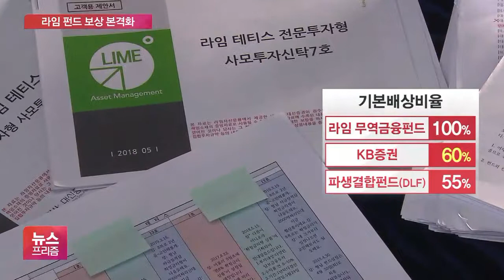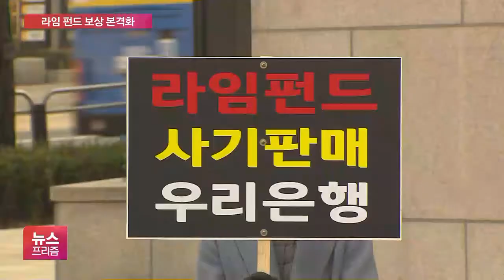라임 투자자, 최대 80%까지 배상 받는다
[앵커]

KB증권이 라임펀드 투자자에게 원금의 최대 80%를 배상해야 한다는 결정이 나왔습니다.

이번 결정은 라임 펀드를 판매한 다른 증권사나 은행들의 배상 규모에도 영향을 미칠 것으로 보입니다.

김창섭 기자의 보도입니다.

[기자]

이번 분쟁조정위원회의 KB증권 배상안은 100% 보상 결정이 난 라임 무역펀드와는 달리 최대 80%로 결정됐습니다.